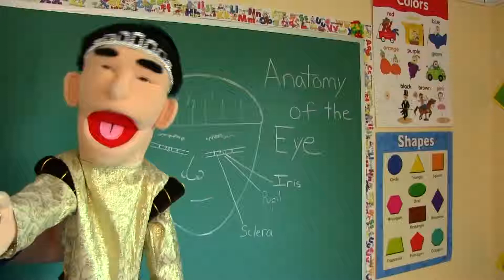SML YTP: Jeffy's Sleepover!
Jeffy has a sleepover!